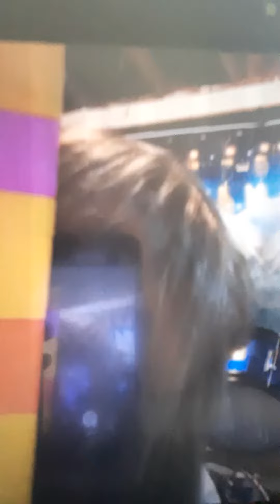i react to my videos